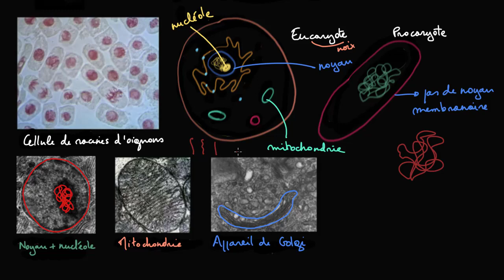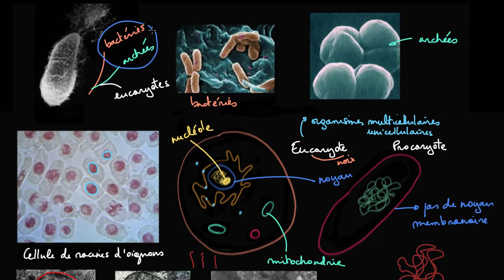Les cellules procaryotes et eucaryotes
Découvrez la différence entre les organismes procaryotes et les organismes eucaryotes. Découvrez ainsi les différentes catégories du vivant et quelle place nous y trouvons.